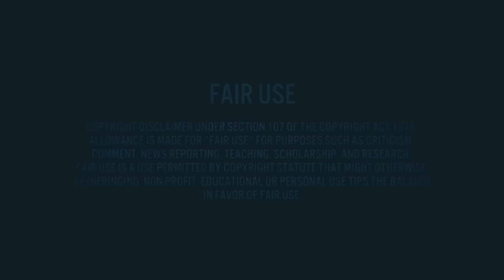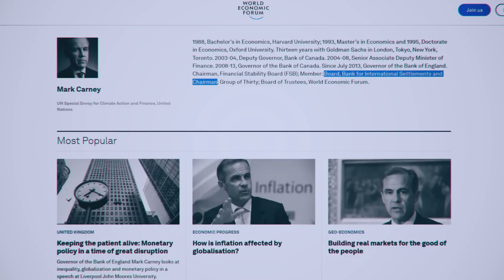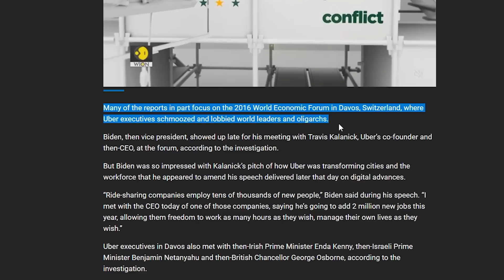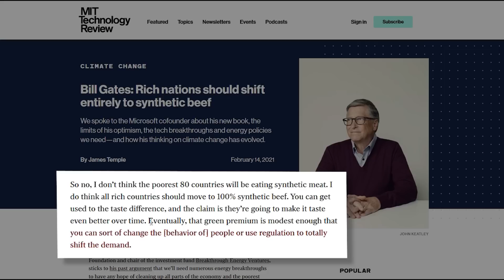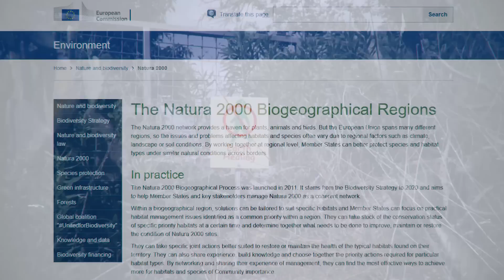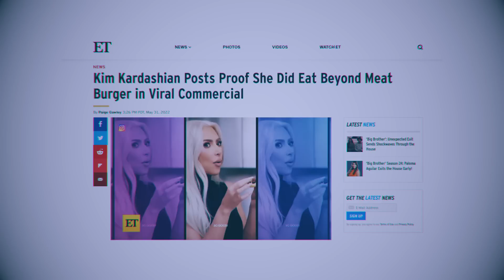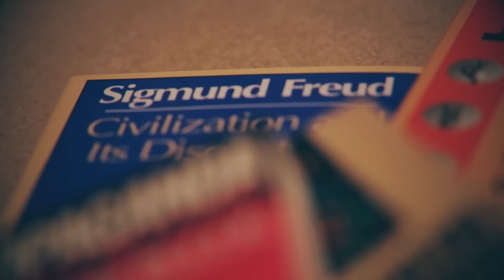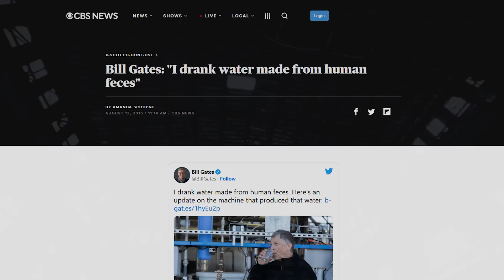Davos Elite Plan to "Fundamentally Change the Way Food Is Produced and Consumed"